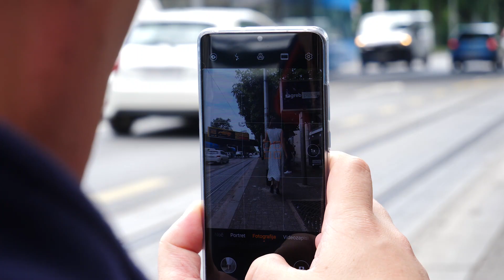Huawei P30 Pro Fotograf 4/5 - arhitektura, interijer i eksterijer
Jesu li smartfoni već toliko napredovali u fotografiji da vam veliki i teški digitalci više ne trebaju? Mogu li smartfoni zadovoljiti vaše foto/video potrebe?

Naša je Tehnomanija ugostila poznatog fotografa Mladena Šagovca koji će vam uz pomoć Huawei P30 Pro smartfona pokazati kako napraviti vrhunske fotografije pametnim telefonom.